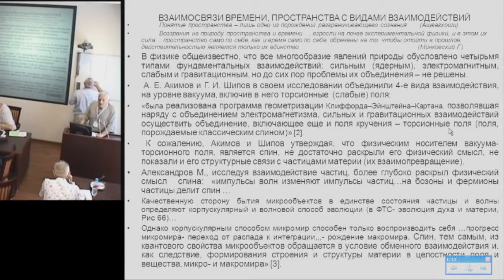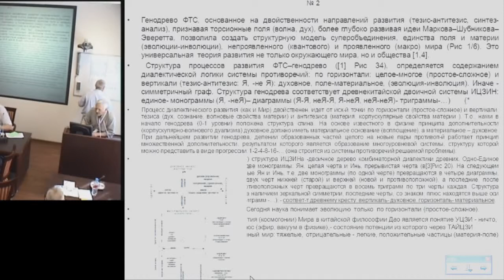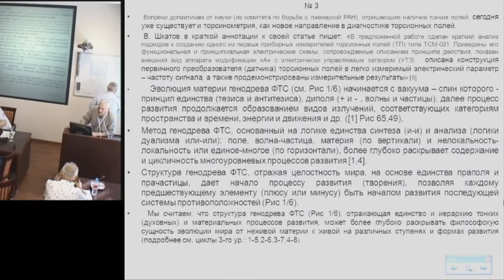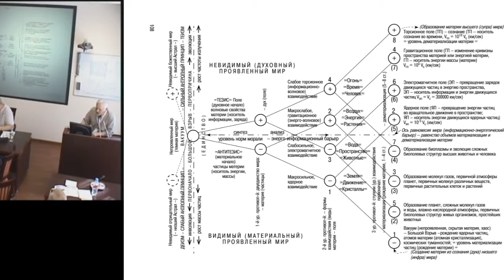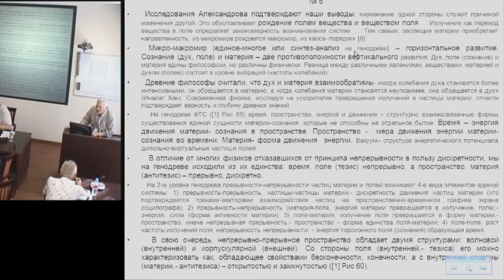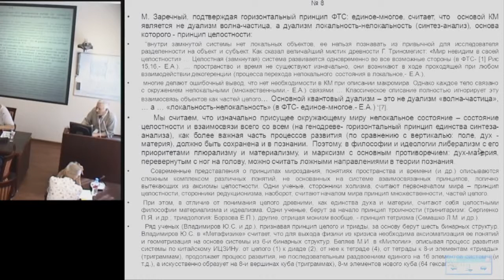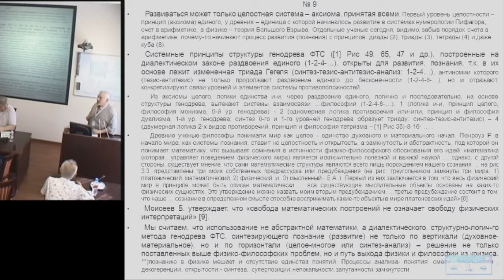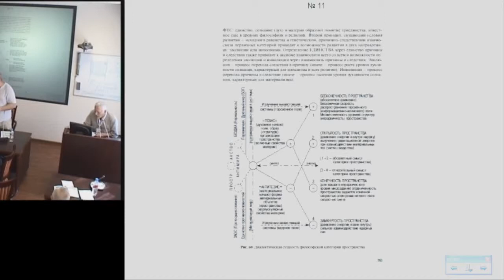Антонович Е.Н. Взаимосвязи времени, пространства с видами взаимодействий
24 июля, четверг, 2014 года
Международный Конгресс "Фундаментальные проблемы естествознания и техники"
goo.gl/M02X1F -- Подробнее на нашем сайте
goo.gl/M9ItjD -- Об авторе